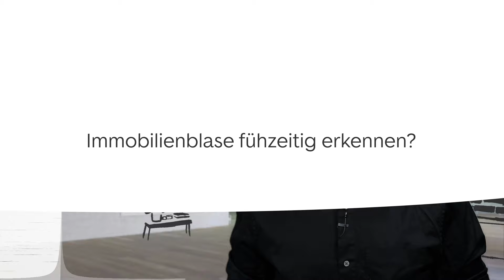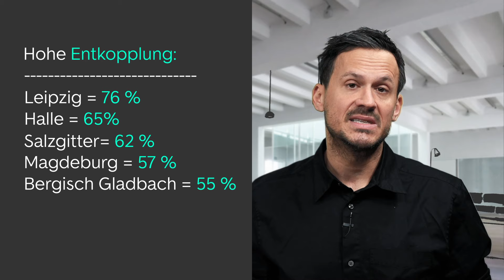Immobilienblase frühzeitig erkennen: Geht das?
Die Corona-Pandemie hat den Markt für Wohnimmobilien bisher nicht einbrechen lassen. Ganz im Gegenteil – die Immobilienpreise steigen. Doch manch einer fürchtet die Immobilienblase. Welche qualitativen und quantitativen Anzeichen gibt es für möglicherweise sinkende Preise? In unserer neuen Reihe beleuchten wir, welche Faktoren sich auf Immobilienpreise auswirken können.

Sie möchten Ihre Immobilie verkaufen? Prüfen Sie gleich heute, wie viel Ihre Immobilie wert ist

Die im Video enthaltenen Informationen sind unverbindliche Auskünfte (Irrtum vorbehalten).